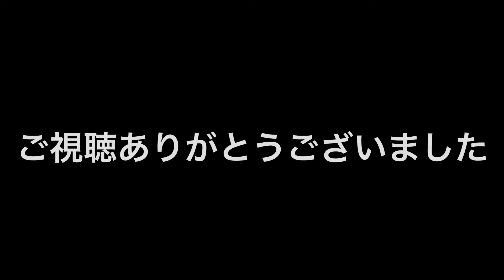朝3時に起きて渓流釣りへ🎣